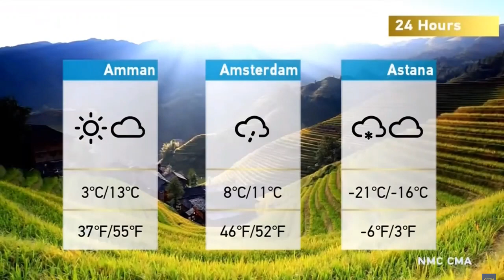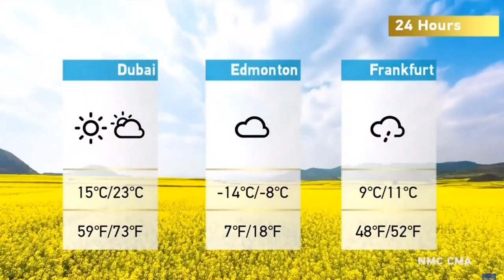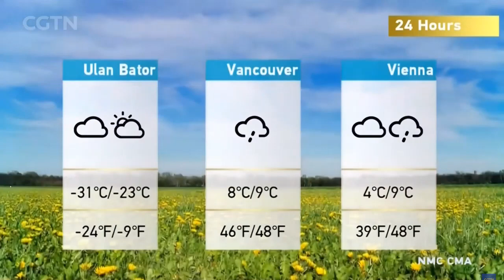CGTN - Weather JAN 13, 2023